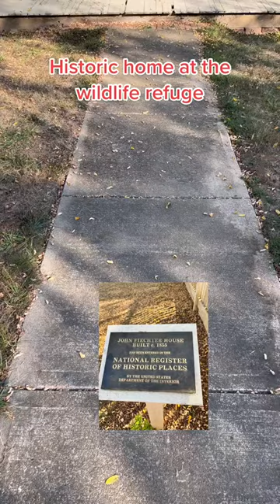Historic house at the William L. Finley National Wildlife Refuge near Corvallis, Oregon.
Get our 16-page Road Trip Planning Guide with Packing Lists for your next road trip! Contains:
3 suitcase packing lists,
4 cooler/ road trip food lists,
a vehicle checklist,
home preparation checklist,
2 visual packing lists for kids who aren’t reading yet,
an NPS cheat sheet,
and more!

Get the Road Trip Printable Planning Guide for just $5

All our product recommendations can be found in our Amazon shop

ABOUT US: The adventure doesn’t stop when the kids arrive. If anything, it just gets more interesting! Our family of eight is learning the joy of growing and exploring together. Join us as we learn how to make the most of our moments at home, on the road, and around the world.

Dinkum (pronounced DING-kum) is an Australian adjective that means “genuine” or “real”. Our family is grounded upon three decades of serious life-change. We know what it is to fight through abuse, addiction, and anxiety in order to build a life worth living. It takes grit to live a dinkum life, but we’re finding the journey to be worth every step.